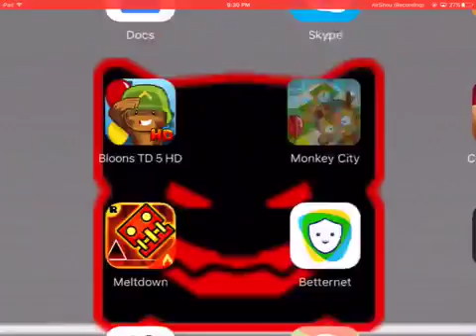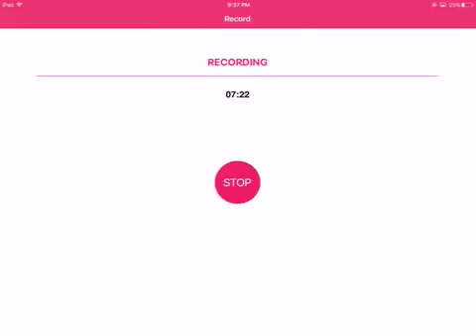More Knowledge and a Boss Battle! - Bloons Monkey City Ep 3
Wow, I can't believe that only took 7 minutes. I must be good at this game.
SOUND WHY U NO WORK!?